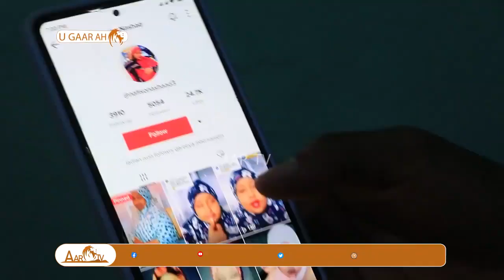Naag Gar leh oo Muqdisho lagu arkay |Daawo Sheekada Gabadhan